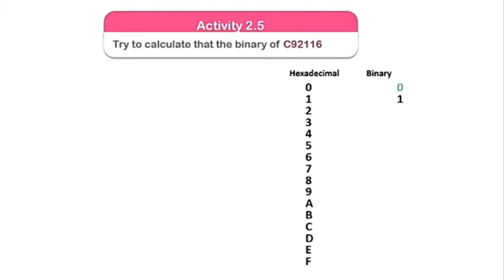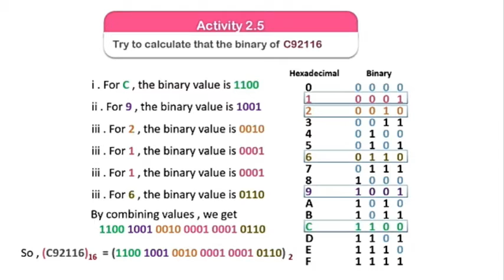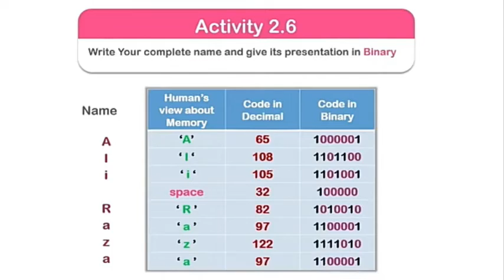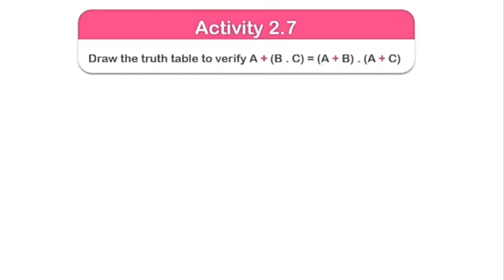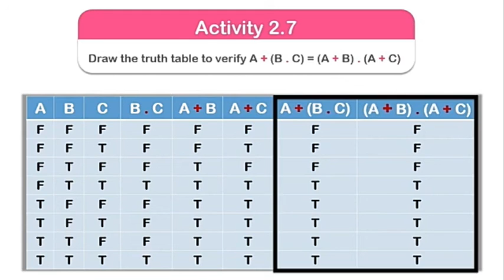9th Computer Science Chap # 2 Lecture # 10 New Syllabus.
9th Computer Science  Chap #2 Lecture # 10 New Syllabus.
A-O-A students as you know that the 9TH Computer Science book is changed. This lecture is according to new syllabus.
Learn all about Computer Programmes Online Earning . This channel gives you Basics to Advanced level guidance for your Computer programming and online earning Passion.

This channel also help in following things:
eCommerce (Online selling business) like Flipkart, Amazon, Snapdeal
Computer Education, Make Money Online Tips and Trick, Computer Programmes,